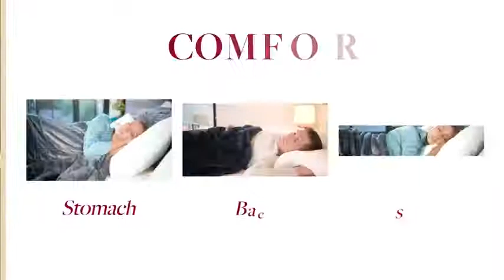Best Beckham Hotel Collection Bed Pillows for Sleeping- Pillow for Back, Stomach or Side Sleeper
About this item :

100% Cotton
SUPER PLUSH MATERIAL: The Beckham Luxury Linens Gel Filled Fiber Pillows are crafted in super plush gel fiber that puts all other standard pillows to shame. They are expertly tailored to ensure maximum comfort for any and all sleeping positions

NO SHIFT CONSTRUCTION: With their no shift construction, our pillows are a fantastic place to rest your head. They are stylish, luxurious, and incredibly comfortable. You will fall asleep fast, and stay asleep

HYPOALLERGENIC: Our pillows do not contain allergens and chemicals. They are the perfect choice for those suffering from asthma, allergies, and other respiratory issues

# FADE RESISTANT and STAIN RESISTANT: The Beckham Luxury Linens Gel Filled Fiber Pillows are fade resistant and stain resistant, so you will never have to worry. Our pillows are machine washable, and will always feel and look like ne

# Beckham Hotel Collection Bed Pillows#6Beckhamqueenluxuryplushdustmitedust miteresistanthypoallergenicDavidLinnDavid Linnunboxing videosamazonamazon haulamazon findsgel fiber filled pillowssmall youtuber supporttaija geereview products from amazoncollectionkinghaulfiberfilledreviewsHealthLifestyle444long term reviewsupporting pillowgel fiber pillow